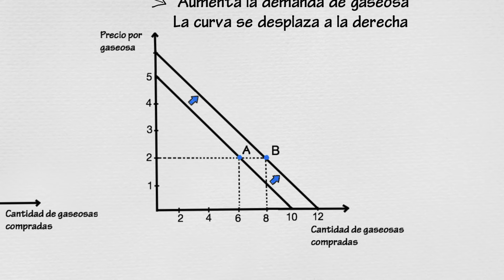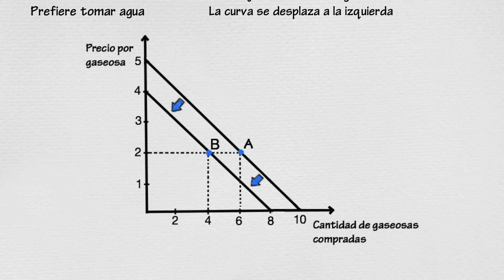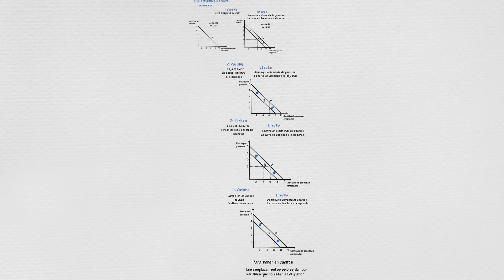Desplazamiento curva de demanda | Cap. 2 - Microeconomía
¿Qué variables influyen en el desplazamiento de la curva de la demanda?